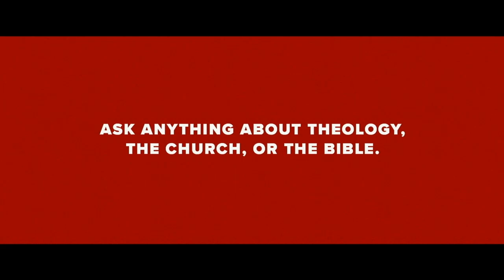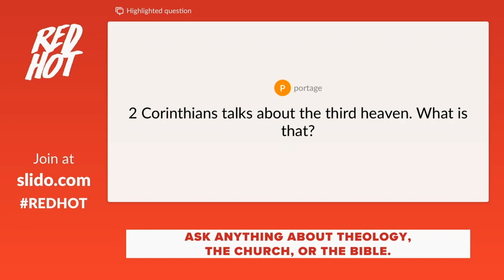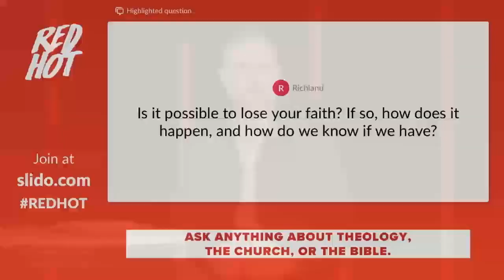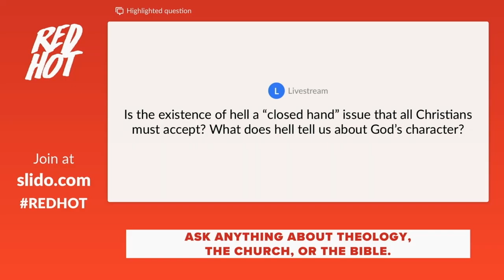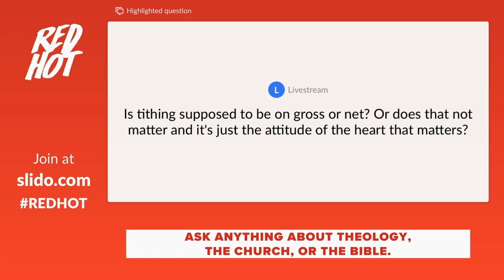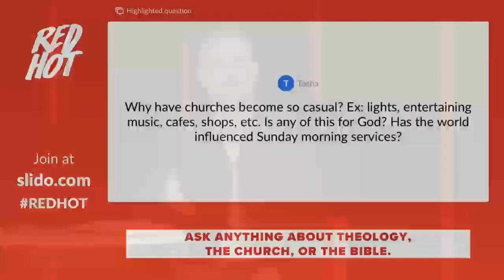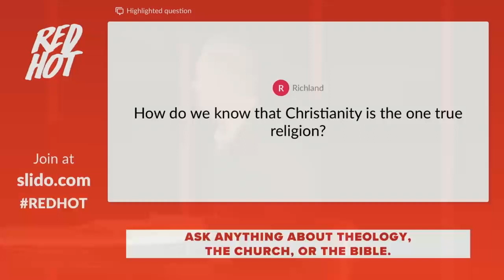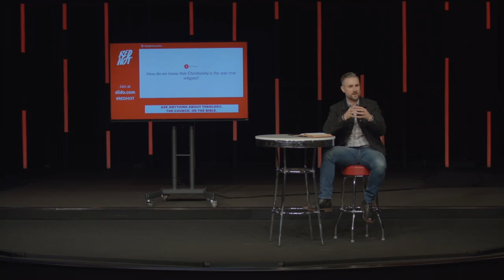Red Hot // Theology Part 2 // Pastor Lee Cummings